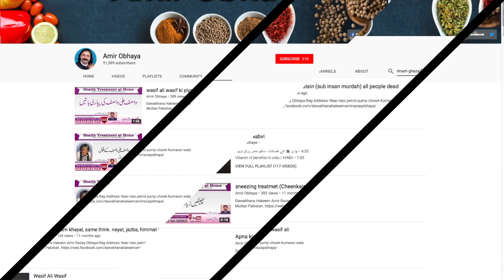all aspects of knowledge